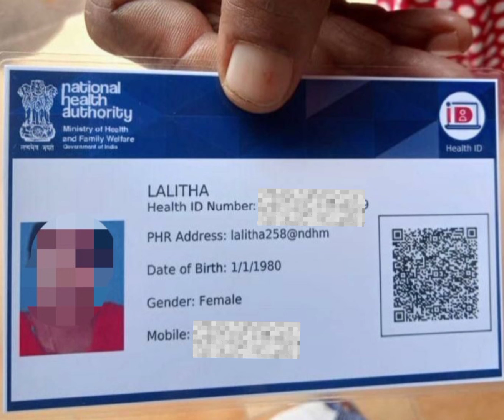ആയുഷ്മാൻ പദ്ധതി | Central Government Insurance Plan.